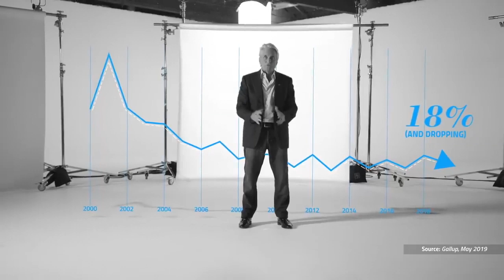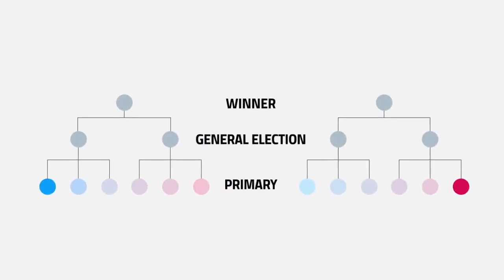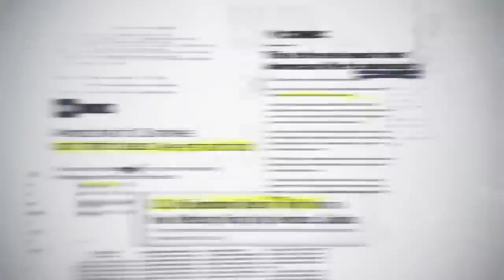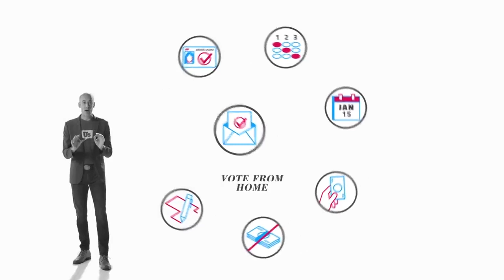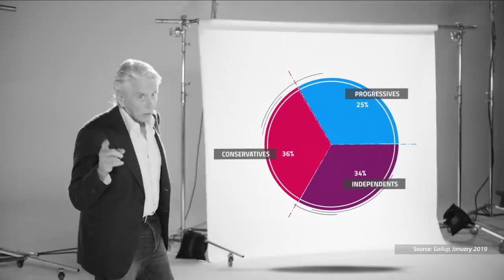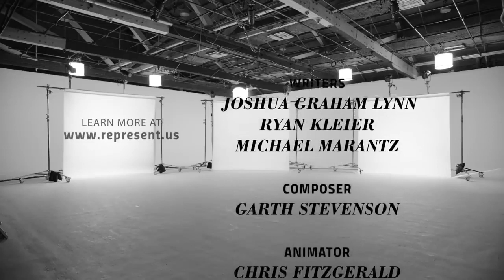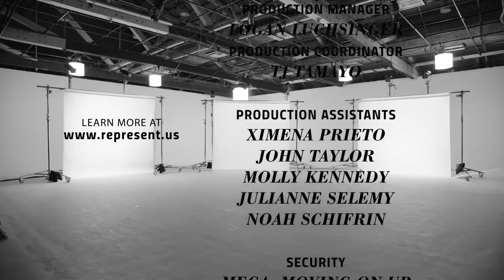Unbreaking America Divided We Fall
Our government is broken, and we have to fix it. In this short film, Michael Douglas and RepresentUs Co-Founder Joshua Graham Lynn break down how our political system has been hijacked, why it encourages division and vilifies bipartisan cooperation, and why it’s made Congress so dysfunctional that they can’t even pass the most basic laws to improve the lives of Americans.

It’s not all doom and gloom. They also layout the plan to fix our broken political system, and the best part: It’s already working. RepresentUs members have already helped win more than 100 victories nationwide, but to bring about lasting systemic change, we need more people to join this movement.

Credits:
Michael Douglas
Joshua Graham Lynn

Director
Michael Marantz

Written by
Joshua Graham Lynn
Ryan Kleier
Michael Marantz

Composer
Garth Stevenson

Animator
Chris Fitzgerald

Illustrator
Adom Balcom

Kristian Zuniga

Producer
Phillip Sheridan

AP/Post producer
Zach Macdonald

Camera Assistant
Haley Wutherington

DIT/Data Utility
Riley Price

Gaffer
Phil Yu

Best Buy Electric
Chris Jara

Lighting Board Operator
Jeff Carr

Key Grip
Travis Ulmer

Josh Scheniderman

Script Supervisor
Andrea Ulrich

Sound Mixer
Max Phillips

Boom Operator
Adam Soltis

Telepropter
Jonathan Bell

Video Playback
Thomas Servidone

Motion Tracking
Stephen Walsh

Assistant Editor
Koby Leff

Mix Engineer
Brandon Hickey

Alexandra Baranoff

Wardrobe Stylist
Hannah Lacava

Production Manager
Logan Luchsinger

Production Coordinator
TJ Tamayo

Production Assistants:
Ximena Prieto
John Taylor
Milly Kennedy
Julianne Selemy
Noah Schifrin

Security
Mega, Moving On Up

Catering
My Kitchen Witch,
Mangai

Craft Service
Gabriela Alvarado

Camera
CPT

Production Trucking
CC Rentals

VTR
Colorspace Digital

Teleprompter
American Movie Co.

Stage
Highline Stages

Production Supplies
Wits End